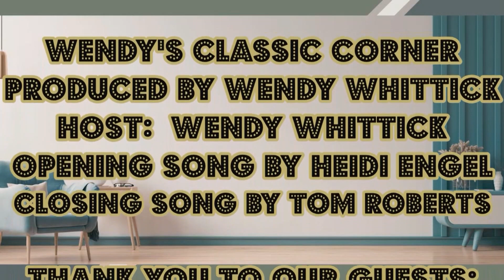Wendy's Classic Corner talks Screwball Comedies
Wendy Whittick, host of Wendy's Classic Corner, talks Screwball Comedies!  What exactly is a Screwball Comedy you may ask?  We explain what that term means and give you some examples of some super hilarious Screwball Comedies.   Check it out!